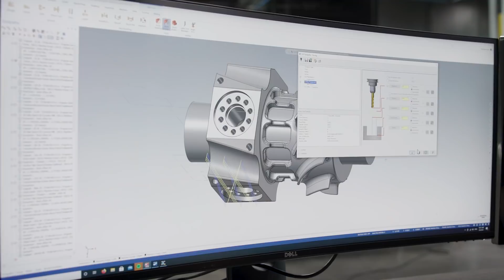It's Gonna Be HUGE!!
MB017E7JAFBH4VC